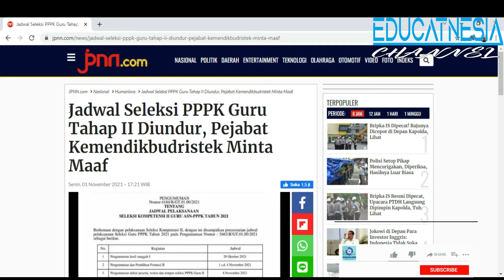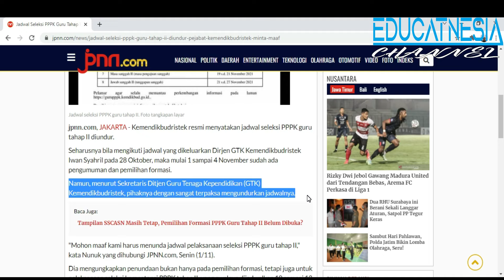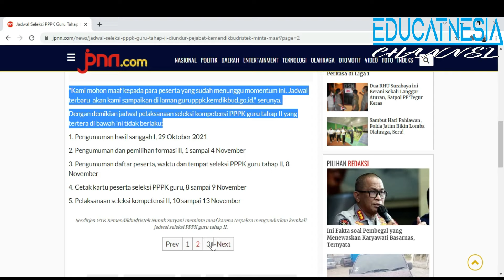Pejabat Kemendikbudristek Minta Maaf USAI PPPK Guru Tahap II Diundur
Jadwal Seleksi PPPK Guru Tahap II Diundur, Pejabat Kemendikbudristek Minta Maaf

jpnn.com, JAKARTA - Kemendikbudristek resmi menyatakan jadwal seleksi PPPK guru tahap II diundur. Seharusnya bila mengikuti jadwal yang dikeluarkan Dirjen GTK Kemendikbudristek Iwan Syahril pada 28 Oktober, maka mulai 1 sampai 4 November sudah ada pengumuman dan pemilihan formasi. Namun, menurut Sekretaris Ditjen Guru Tenaga Kependidikan (GTK) Kemendikbudristek, pihaknya dengan sangat terpaksa mengundurkan jadwalnya.
"Mohon maaf kami harus menunda jadwal pelaksanaan seleksi PPPK guru tahap II," kata Nunuk yang dihubungi JPNN.com, Senin (1/11). Dia mengungkapkan penundaan bukan hanya pada pemilihan formasi, tetapi juga untuk pelaksanaan seleksi kompetensi PPPK tahap II, yang awalnya dijadwalkan 10 sampai 13 November. Ditanya kapan guru honorer yang tidak lulus PPPK tahap I, guru swasta, dan lulusan pendidikan profesi guru (PPG) bisa melakukan tahapan pemilihan formasi hingga pendaftaran, Nunuk menyatakan belun bisa memberikan jadwal pastinya.

Dia hanya meminta agar para peserta terus memantau portal gurupppk.kemdikbud.go.id. Lantas apa penyebab jadwal seleksi PPPK guru tahap II tertunda?
Nunuk menjelaskan Pansel PPPK guru Kemendikbudristek dan Panselnas sedang melakukan evaluasi menyeluruh terhadap pelaksanaan seleksi kompetensi PPPK guru tahap I.

"Kami mohon maaf kepada para peserta yang sudah menunggu momentum ini. Jadwal terbaru  akan kami sampaikan di laman gurupppk.kemdikbud.go.id," serunya. Dengan demikian jadwal pelaksanaan seleksi kompetensi PPPK guru tahap II yang tertera di bawah ini tidak berlaku: 1. Pengumuman hasil sanggah I, 29 Oktober 2021 2. Pengumuman dan pemilihan formasi II, 1 sampai 4 November 3. Pengumuman daftar peserta, waktu dan tempat seleksi PPPK guru tahap II, 8 November 4. Cetak kartu peserta seleksi PPPK guru, 8 sampai 9 November 5. Pelaksanaan seleksi kompetensi II, 10 sampai 13 November

6. Pengumuman hasil seleksi kompetensi II, 18 November 7. Masa sanggah II (masa pengajuan sanggah), 19 sampai 21 November 8. Jawab sanggah II (tanggapan sanggah), 21 sampai 27 November.(esy/jpnn)

Artikel ini telah tayang diJPNN.comdengan judul